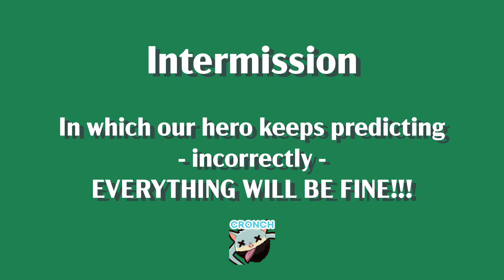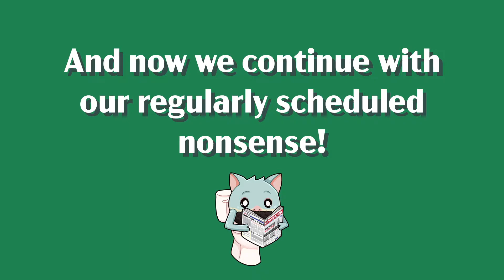Clip Highlight Reel: 1-Year Stream Anniversary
The best clips from my first year of streaming: 28 March 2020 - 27 March 2021

Catch the nonsense live and create your own clips (don't forget to give it a new name!)